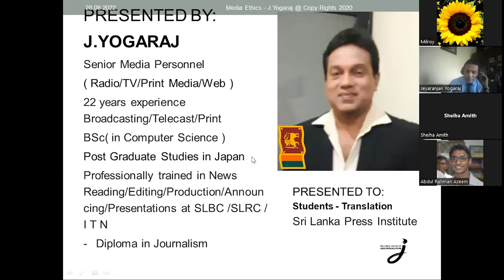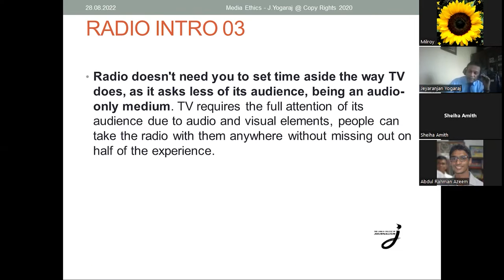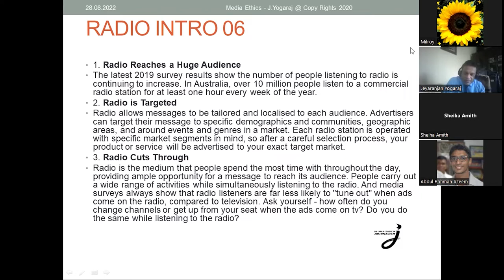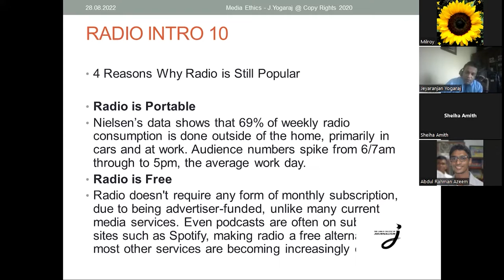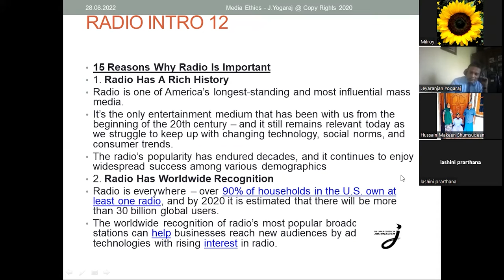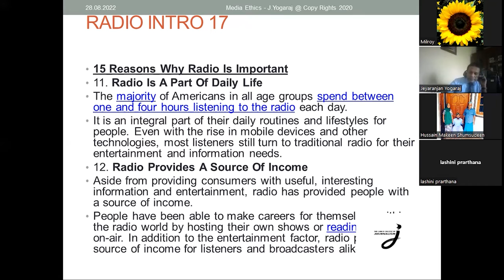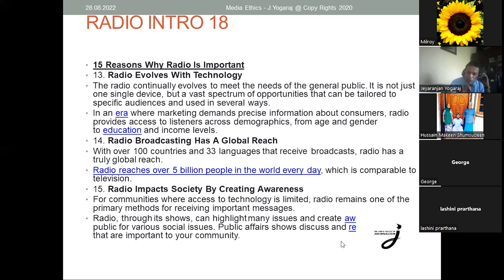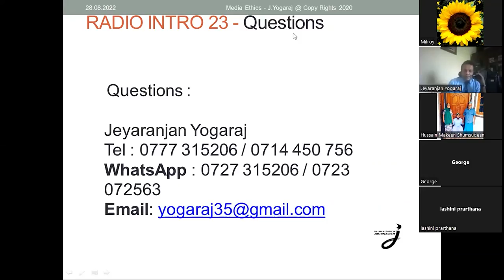History of Radio